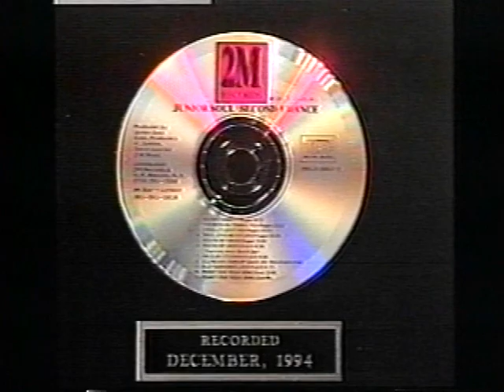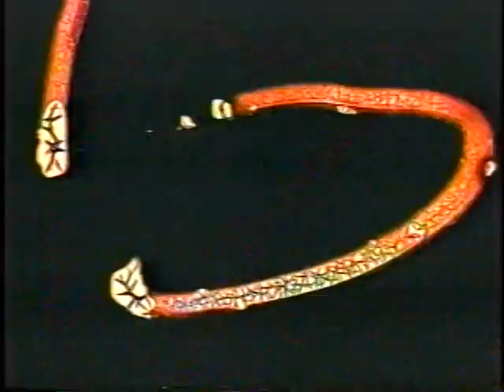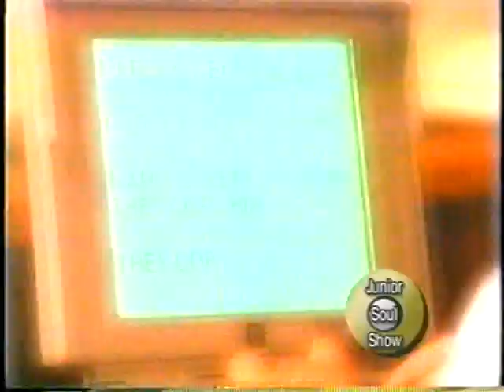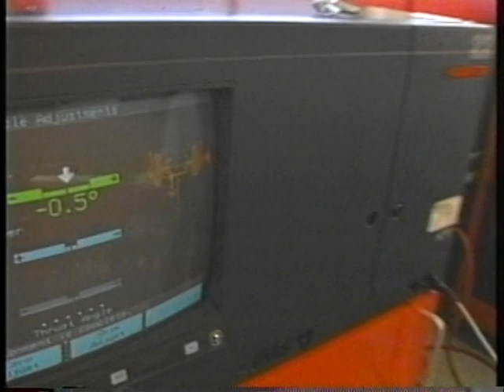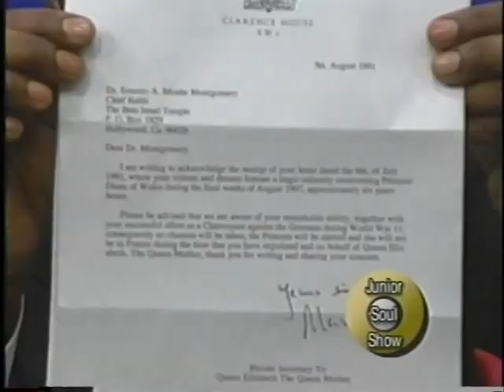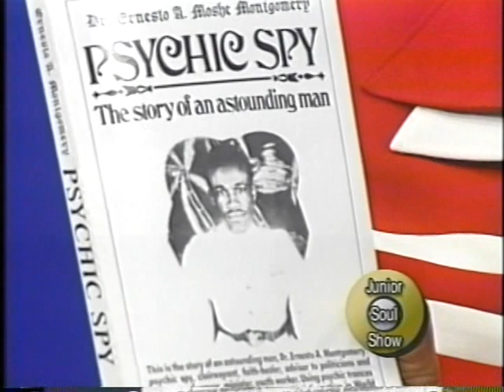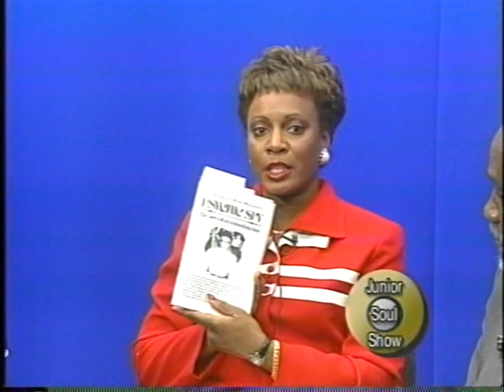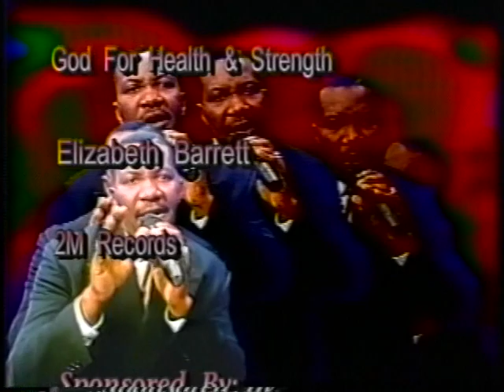The Junior Soul Show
Ms.Cafa & Dr. Moongumary